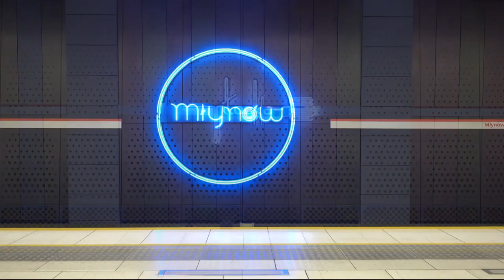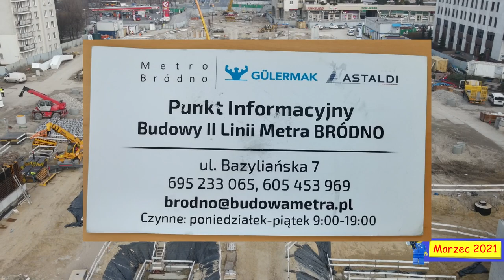#15 Są już wiaty i pojawiają się peron na Ⓜetro Bródno - Zapraszamy do Ⓜetra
Witam!
Zapraszam po ponad kwartale ponownie na budowę Ⓜetra na Bródnie i Zaciszu. Pojawiły się od ostatniego odcinka wiaty wejściowe do Ⓜetra, przyszłe perony, podkłady do torów i nie tylko...

Spis Treści
00:00 Zapraszamy do Ⓜetra
00:02 Intro
00:20 Wstęp
01:08 Sykut
01:42 C21 Bródno
07:11 Wentylatornia V21
08:46 C20 Kondratowicza
14:33 Wentylatornia V20
15:29 C19 Zacisze
19:44 Wentylatornia V19
20:38 KD 18
21:48 Ciekawostka
22:08 Zakończenie
23:25 Outro